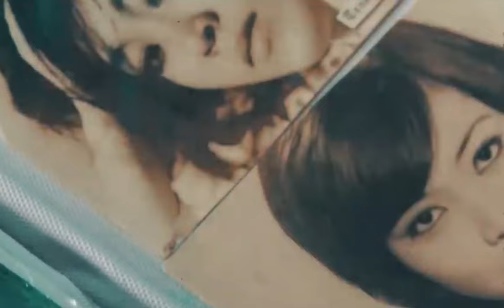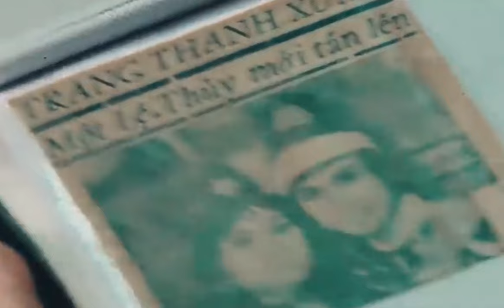Hát mãi ước mơ 4 | tập 03: Cô đào trẻ thời 8x "chôn vùi đam mê" xuống hố sâu bệnh tật